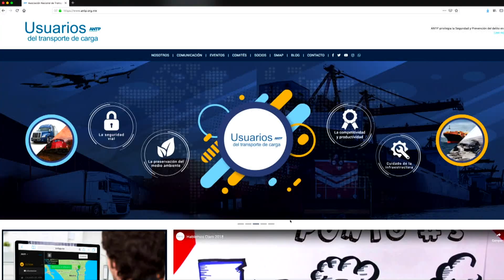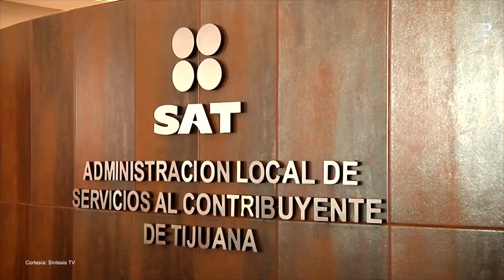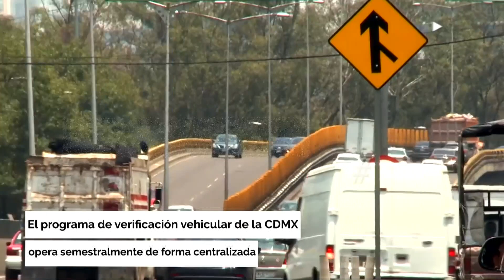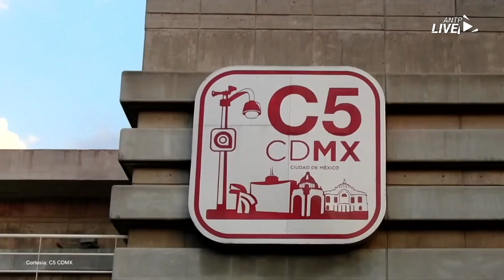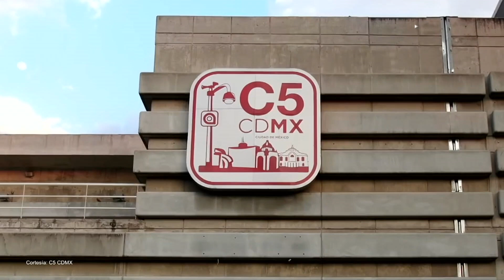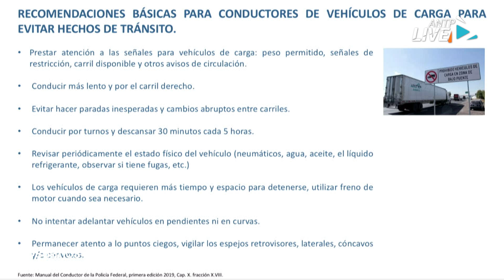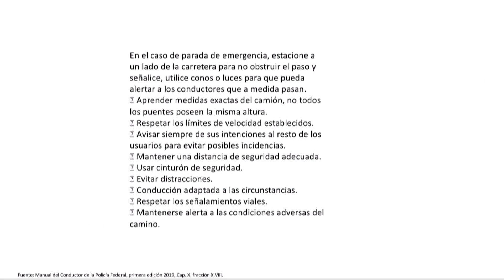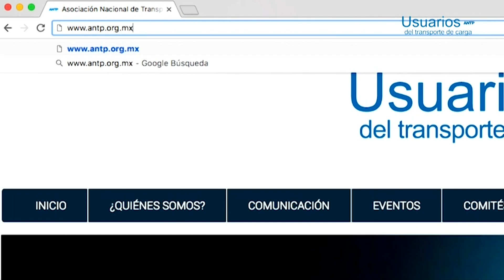"Entrevista Circuito Exterior Mexiquense y Detalles de la Expo Rail"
ANTP Live 337 // "Entrevista Circuito Exterior Mexiquense y Detalles de la Expo Rail"
Emisión transmitida el: 03 de abril de 2019
No te pierdas ANTPLive, todos los miércoles a las 10:00 am